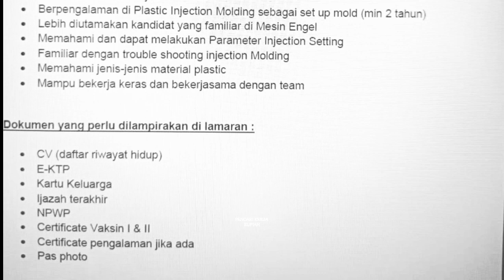Loker PT WIK Far East Batam hari ini Info Lowongan PT WIK Batam Panbil Industri Terbaru hari ini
Lowongan kerja info loker PT WIK Batam terbaru hari ini

Junior Technician
Email resume ke:
(Subject: Junior Technician)

Alamat PT. WIK Far East Batam
PT WIK Far East Batam Panbil Industrial Estate Factory A Lot. 5 - 9
Batam 29433